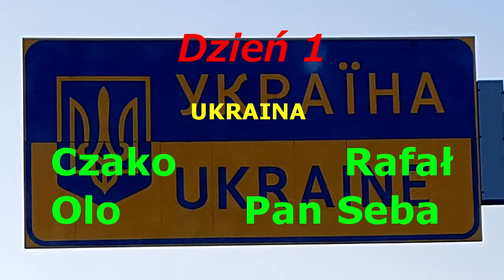ATV travel Ukraina day 1 Can am BRP quady